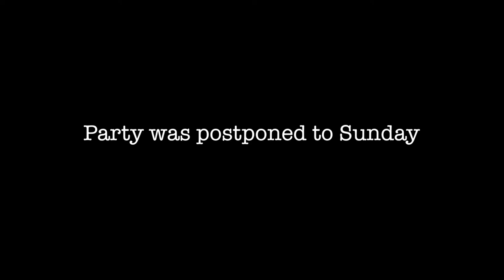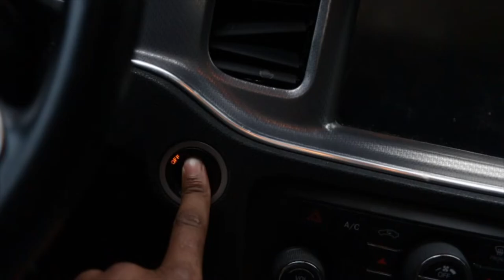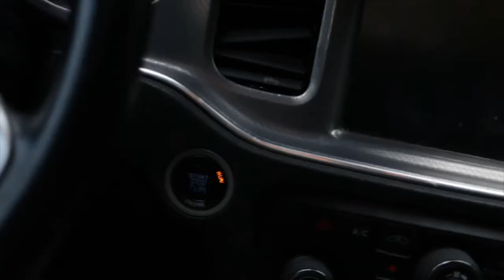Vlog # 9 Russell's Birthday Party and Celebration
Russell’s Birthday Celebration! 🏀🎁🎈

We celebrated Russell’s  Birthday at the house and on his actual birthday, Nallely talked me into going to the zoo. lol

All- in all we think Russell enjoyed his 2nd birthday and next year we will be Combining the boys birthday parties since they are only 13 months and a day apart!